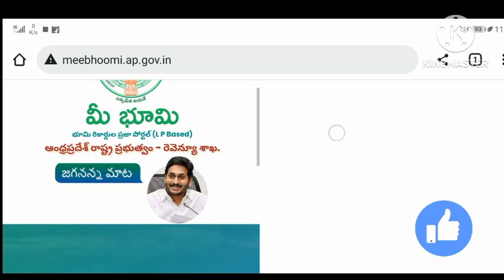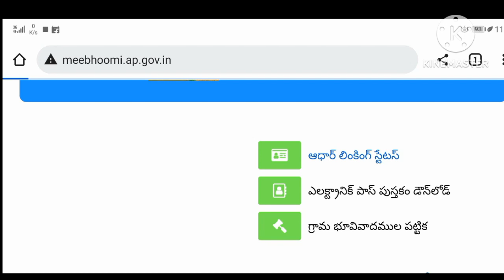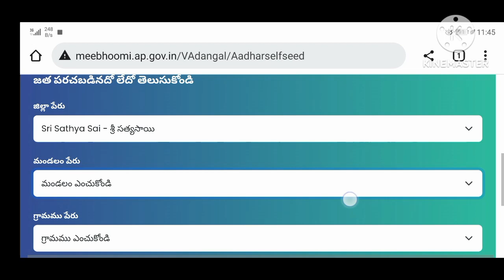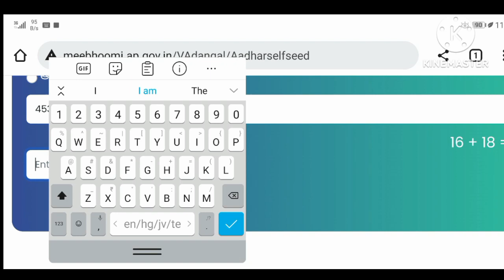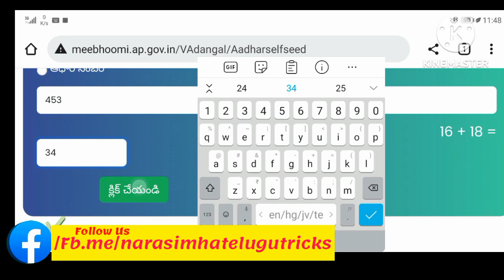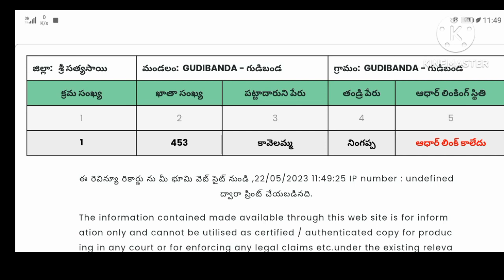How to cheking my land status మీ భూమి కి ఆధార్ కార్డు లింకు అయిందా ఏల చెక్ చేయాలి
మీ భూమి చెక్ ఆధార్ కార్డు లింకు స్టేటస్